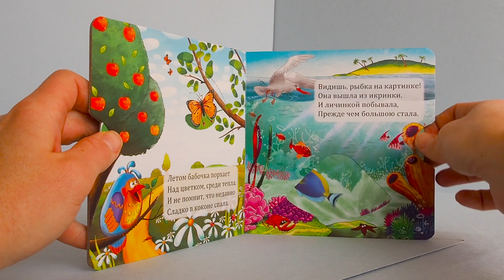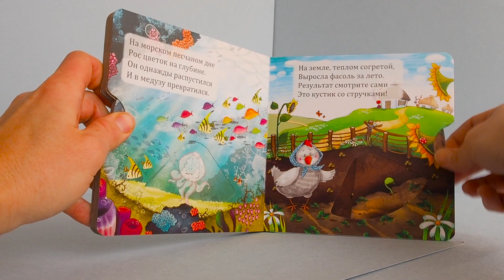Интерактивная книга Бесконечные истории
Книга наглядно рассказывает о жизненных циклах бабочки, жука, рыбы, лягушки, фасоли, медузы, грибов, курицы и тюльпана. С помощью книги ребенок развивает мелкую моторику, узнает интересные факты о природе и в игровой форме приучается к чтению.